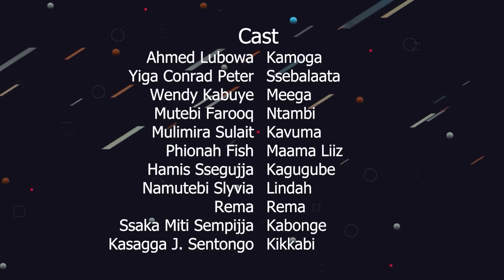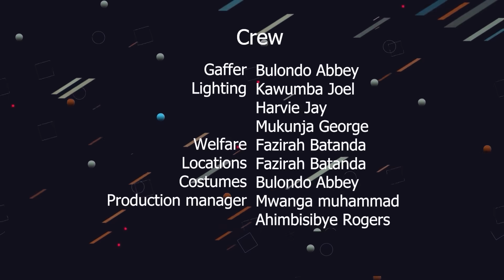Kitengejja Episode 94b